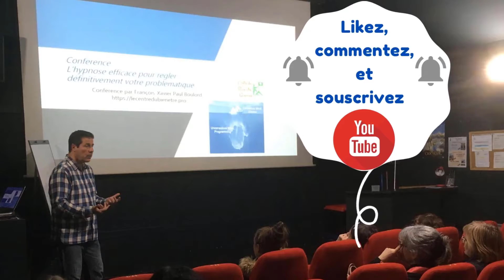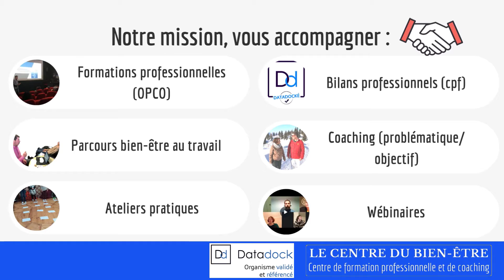Bilan de compétences - je vous accompagne de A à Z vers votre succès !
Bilan de compétences (CPF), je vous accompagne de A à Z pour qu'il vous apporte vraiment un changement dans votre vie professionnelle.

✅ Réserve ensuite un appel stratégique gratuit si vous êtes intéressé-e à faire un bilan de compétences

Vous voulez de la clarté sur ce que vous valez et pouvez envisager dans votre vie professionnelle pour :
🚀 retrouver du sens dans votre poste de travail,
🚀 changer de travail,
🚀 prendre de nouvelles responsabilités,
🚀 créer une entreprise.

(barrer les mentions inutiles).

Ne vous précipitez pas !

Chaussez simplement vos bottes de 7 lieues (clin d'œil au Petit Poucet) et passez à travers 4 étapes pour avoir l'heure juste et connaître rapidement toutes les options qui s'offrent à vous grâce au bilan de compétences en 4 étapes.

00:00 - Ca commence
00:17 - Centre de formation et de coaching
00:20 - Centre d'hypnose avancée
00:34 - Accompagnement éligible aux fonds de formation (CPF...)
00:41 - Le bilan de compétences
00:58 - Les objectifs de l'accompagnement
01:10 - Changer de travail ou lui redonner du sens
01:17 - Créer une entreprise
01:22 - Problématiques de stress, d'anxiété, de confiance
01:35 - Prenez RDV en remplissant un questionnaire

💌 ENVIE DE CHANGER, D'ÊTRE BIEN, D'ALLER MIEUX DANS VOTRE VIE ?

Commencez par regarder la conférence gratuite sur les 4 outils efficaces pour bien gérer les peurs